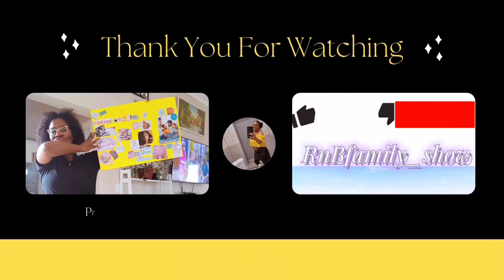vlogtober episode7|Gainachas engagement|Travel vlog|Namadress try on haul struggle|NamibianYouTuber